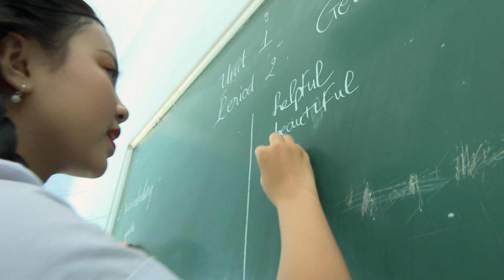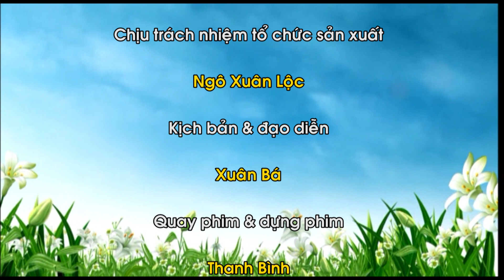Giai điệu tuổi thơ huyện Hiệp Đức tháng 9 năm 2019